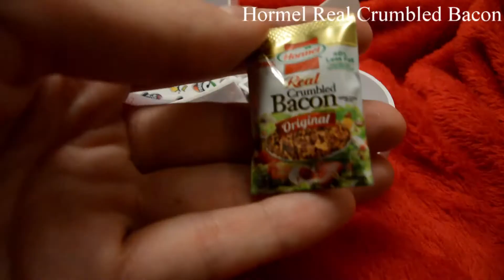UNBOXING: Zuru 5 Mini Brands Surprise ball! What will I get???!! 5 MINIS!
In today's video, I open a Zuru 5 Surprise ball, showing off all of the little miniature items I get!
These particular toys are becoming very popular around the world and I had to get my hands on one!